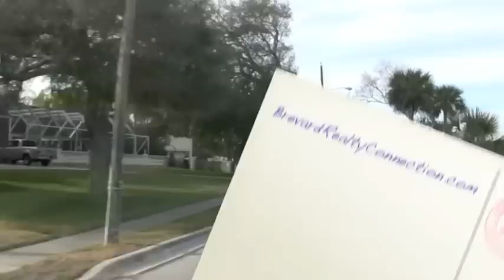Cocoa Florida Real Estate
Unbelievable Value! Enjoy the best views from this DIRECT INDIAN RIVER 2 bedroom 2 1/2 bath home situated high on .80 acres. The view and location can't be beat, close to HISTORIC COCOA VILLAGE. Upgrades include newly screened porch, cleared grounds and landscaped back brick patio with detached one car garage. Want more land? Purchase west side 1/3 acre on US1 for an additional $35,000.